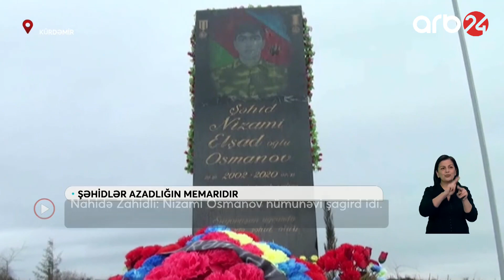Vətən müharibəsinin azadlıq memarlarından olan - Şəhid Nizami Osmanov